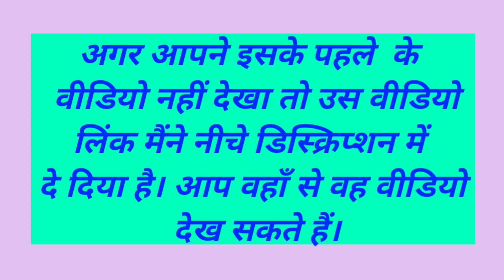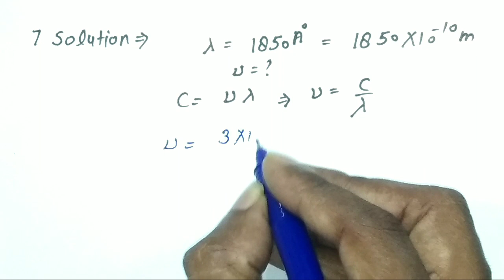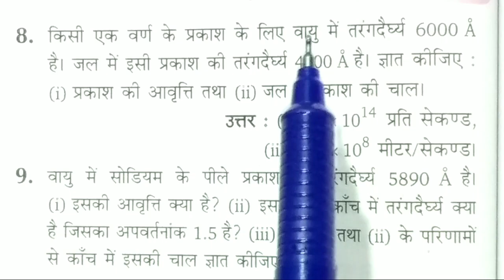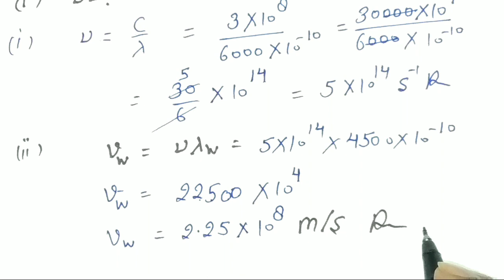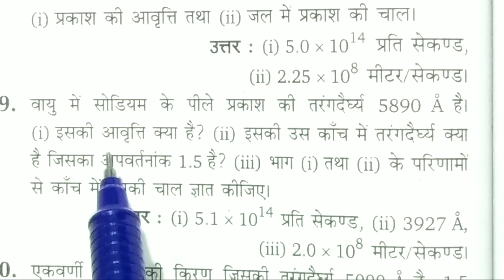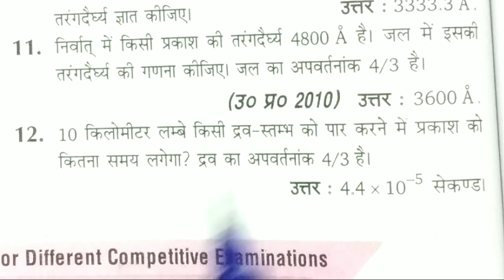Physics classes 12th || Chapter 18 तरंग प्रकाशिकी तथा हाइगेंस का सिद्धांत || Numericals Part2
Online physics classes 12th  Chapter 18 तरंग प्रकाशिकी तथा हाइगेंस का सिद्धांतNumericals lv classes  part 2
Physics classes,
Lv classes physics,
Physics numerical video,
Chapter 1 to 17 video link